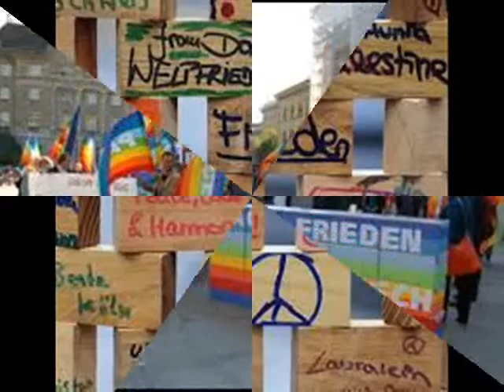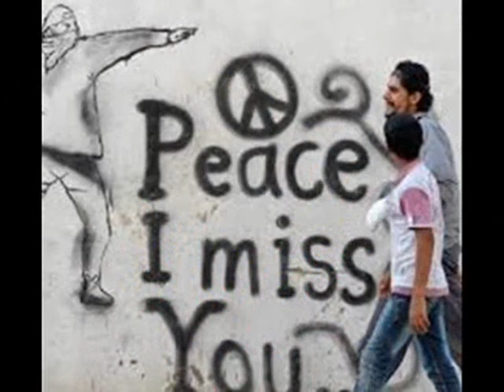-- Peace & Love on Earth --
not War !